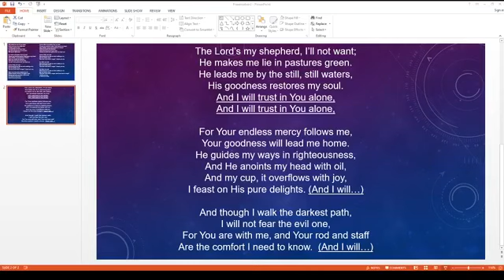20200529_Thoughts for the Night on Friday 29 May 2020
Friday Night Fever!!!